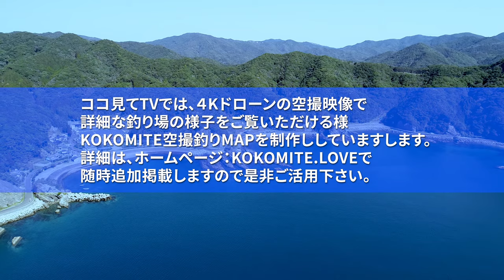【鹿児島県長島の絶景釣りポイント】ドローン空撮釣りMAP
先日、小型だが青物もポツポツ当たり、キロクラスのアオリが好調という情報で「鹿児島県の出水郡長島」に久々に釣行しました。行っては、見たものの急激な水温低下のせいか魚っけが全くありません。地元の方もここ1週間ぐらいアジも居ないそうです。あえなく撃沈。そこで長島の釣り場を空からご紹介、「黒之瀬戸大橋付近」「黒之浜港」、その南側の「阿久根市脇本海水浴場のサーフ」ファミリーでも最高の「汐見漁港近隣」「長崎鼻灯台下の地磯」・「鹿児島県出水郡長島町諸浦」の天長フェリー乗り場付近の港などご紹介しています。
魚は、釣れませんでしたがいい天気で最高の景色でした。